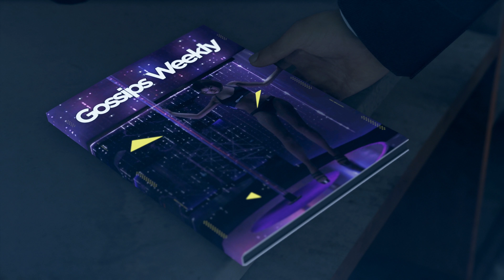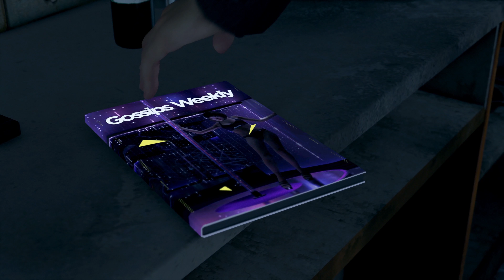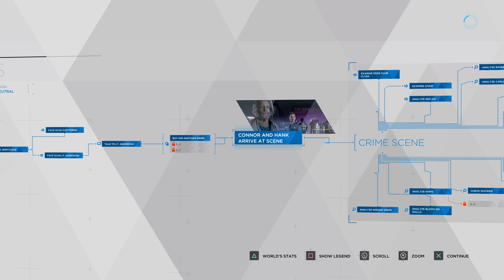Detroit Become Human Gameplay Walkthrough Part 2 - PARTNERS (Full Game)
Detroit Become Human Walkthrough Part 1 - Detroit Become Human Gameplay Full Walkthrough of Detroit on PS4 Pro in 4K
Copy of Detroit provided by Sony Playstation UK